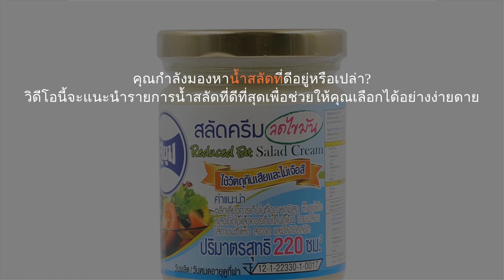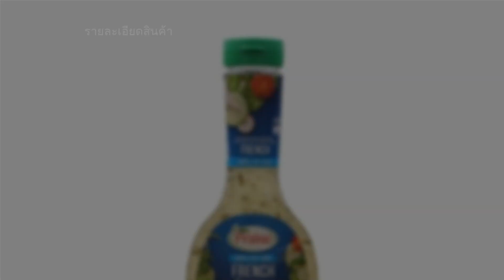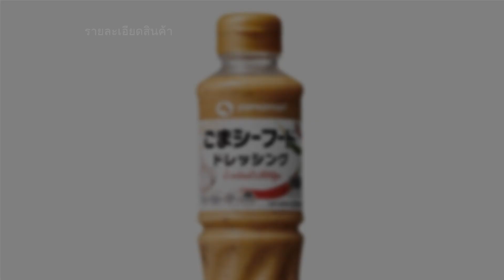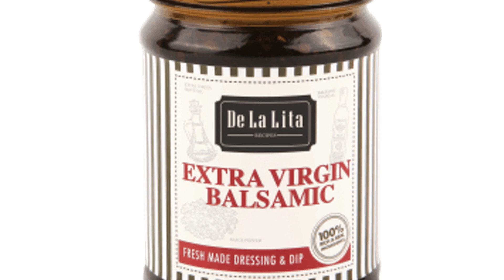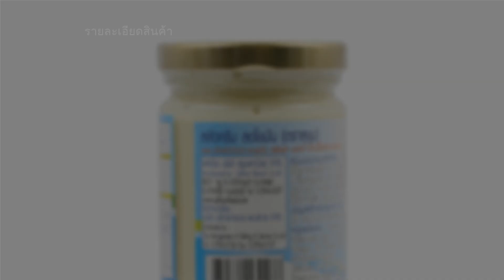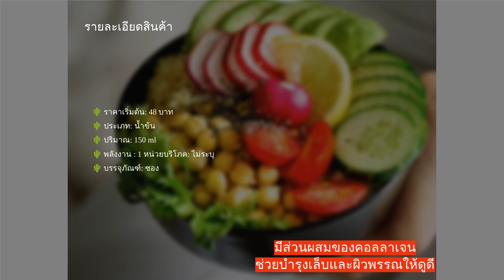🌵 10 อันดับ น้ำสลัด ยี่ห้อไหนดี 2023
00:10 #1 - น้ำสลัดเทาซันด์ไอแลนด์ Kewpie (85 บาท 〜)
00:44 #2 - น้ำสลัดครีมสูตรไขมันต่ำ Pure Foods (49 บาท 〜)
01:16 #3 - น้ำสลัดเฟรนซ์ไลท์ Praise (129 บาท 〜)
01:52 #4 - น้ำสลัดอิตาเลียน Mccormick (65 บาท 〜)
02:25 #5 - น้ำสลัดงาคั่ว Yamamori (85 บาท 〜)
02:57 #6 - Extra Virgin Balsamic De La Lita (179 บาท 〜)
03:29 #7 - น้ำสลัดซีอิ้วญี่ปุ่น Fuji (80 บาท 〜)
04:05 #8 - สลัดครีมลดไขมัน สุขุม (43 บาท 〜)
04:37 #9 - น้ำสลัดญี่ปุ่นผสมวาซาบิ Banjo (195 บาท 〜)
05:07 #10 - น้ำสลัดครีมสูตรไม่มีคอเลสเตอรอล ผสมคอลลาเจน Pure Food (48 บาท 〜)
05:40 สิ้นสุด

น้ำสลัดนั้นสามารถนำไปใช้ประกอบอาหารหรือทานคู่กับเมนูอื่น ๆ ได้สารพัดเมนูเลยทีเดียว แต่เมนูที่นิยมนำมารับประทานกับน้ำสลัดมากที่สุดก็คงหนีไม่พ้น "สลัดผัก" อย่างแน่นอน โดยเฉพาะผู้ที่ไม่ค่อยชื่นชอบการทานผักสักเท่าไร ในปัจจุบันรสชาติของน้ำสลัดก็มีความหลากหลายมากขึ้น ไม่ว่าจะเป็นสไตล์ฝรั่งหรือสไตล์ญี่ปุ่น เช่น น้ำสลัดน้ำใส, น้ำสลัดซีซ่า (Caesar Dressing), น้ำสลัดวาซาบิ, น้ำสลัดเทาซันด์ไอแลนด์ (Thousand Island Dressing), น้ำสลัดครีมสูตรไขมันต่ำ, น้ำสลัดอิตาเลียน เป็นต้น
อย่างไรก็ตาม การจะเลือกซื้อน้ำสลัดมาบริโภคเองก็ต้องเอาใจใส่กันหน่อยนะคะ เนื่องจากน้ำสลัดมีหลากหลายรูปแบบ แถมในน้ำสลัดก็ยังมีปริมาณไขมันและพลังงานที่ค่อนข้างสูง ในครั้งนี้ เราจึงได้ทำการรวบรวม “วิธีการเลือกซื้อน้ำสลัด” อีกทั้งยังมีการแนะนำ 10 อันดับ น้ำสลัด ยอดนิยมที่จะเสริมรสชาติให้จานเด็ด มาฝากให้กับทุกคนกันด้วยค่ะ อย่ารอช...